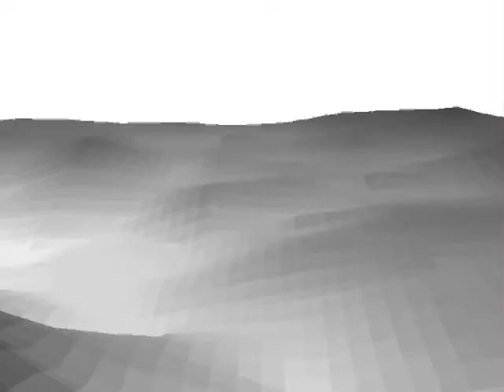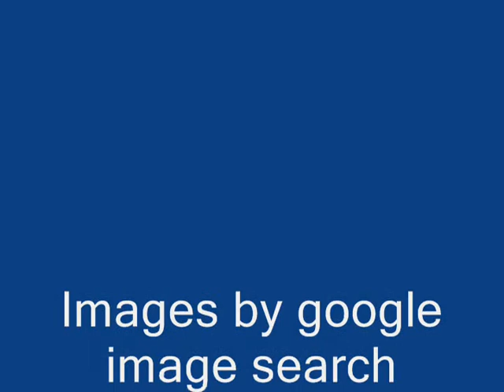Cartographic Visualization Project for Dr. Yang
my song w/ stone mt.